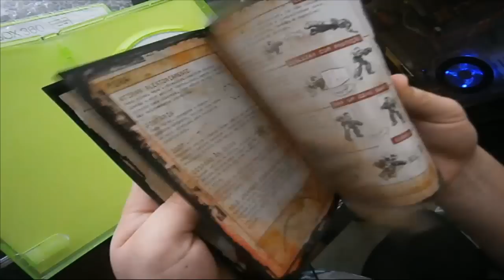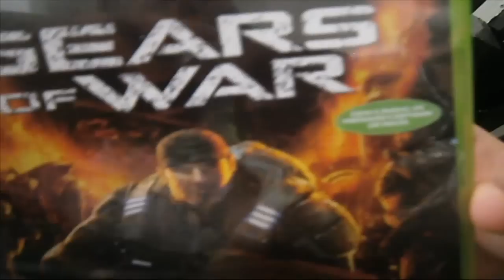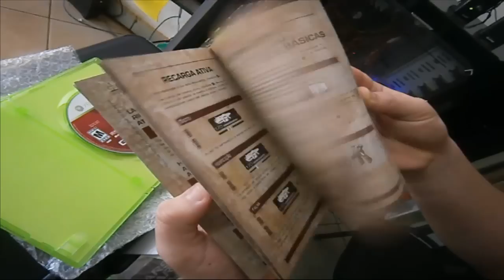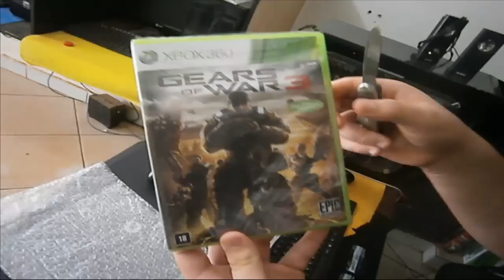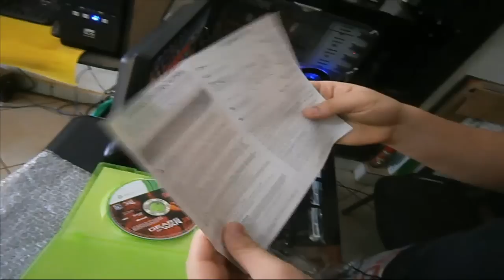Unboxing Trilogia Gears of War + Gameplay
Todos os direitos autorais da musica "Skrillex & Damian "Jr Gong" Marley-Make It Bun Dem" são de seus respectivos autores.
Mais um video no canal, se gostarem não esqueçam de avaliar.